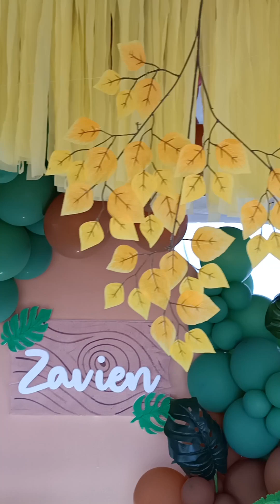VLOG67 | SAFARI BIRTHDAY THEMED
Ratori Event Stylist located at Tingluyan Street Brgy Capipisa Tanza Cavite City Philippines.

EVENT: KIDDIE PARTY
PACKAGE: BRONZE
THEMED: SAFARI
VENUE: JULUGAN 3 TANZA CAVITE